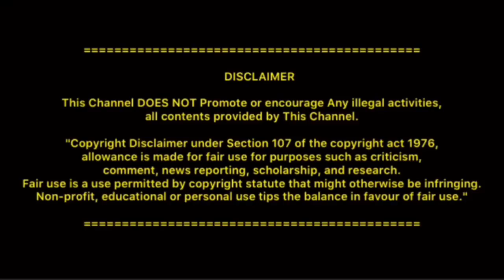தாமதமாக தூங்குபவர்கள் கவனத்திற்கு...